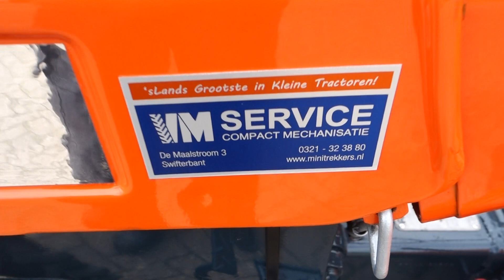Kubota B7000 4wd / Koopje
Kubota
B7000 4wd
16 Pk
Hef + Aftakas

Websitelink;